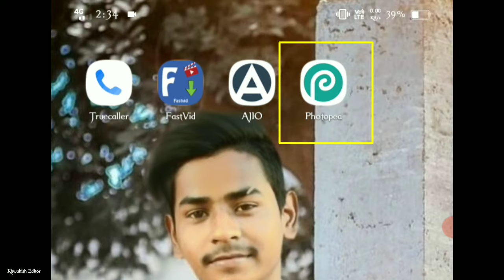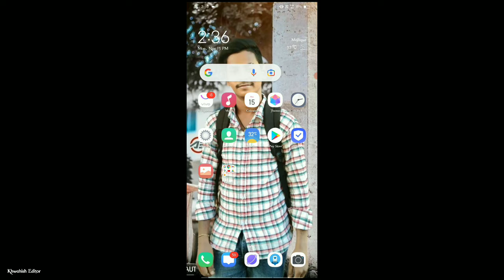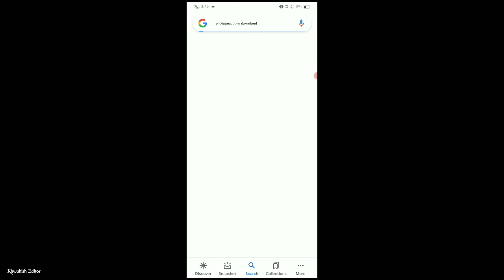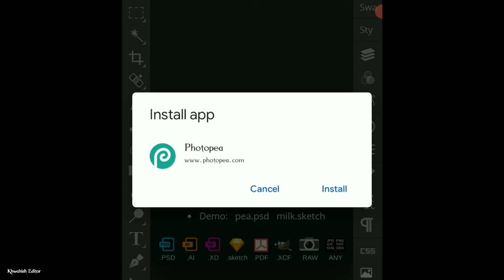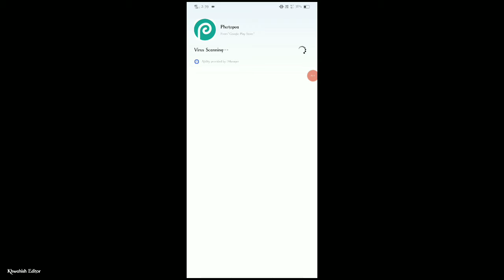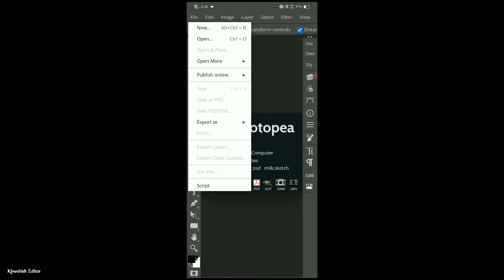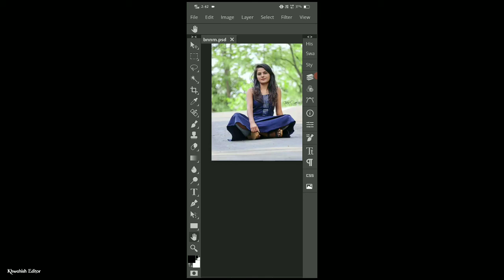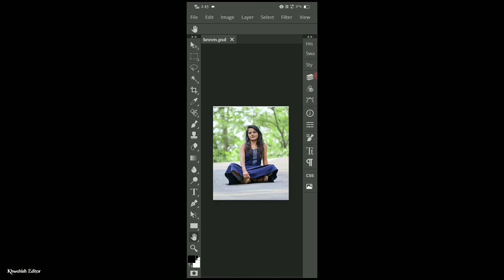How To Install Photopea App On Mobile || Khwahish Editor